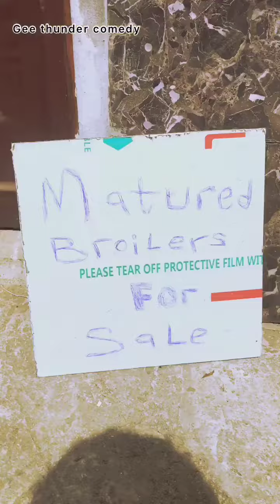kuriku the is always away out funny skit cultist davido at qater